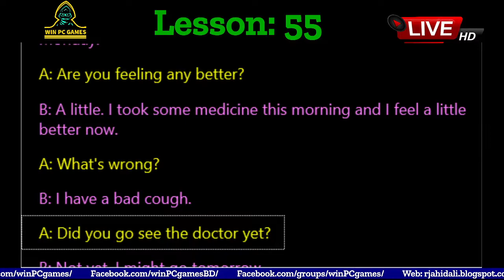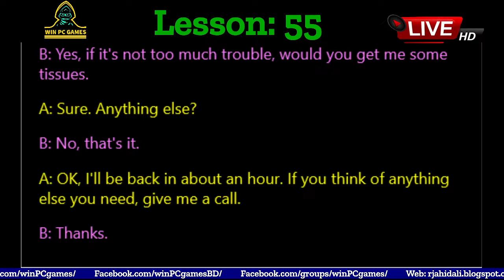Conversation | Lesson - 55 : I HAVE A COLD | Win PC Games